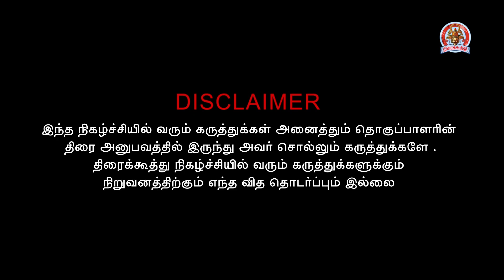இன்னமும் அந்த நடிகை இவர் கூடத்தான் ஜல்ஸா பண்ணுறாங்க | Thirai Koothu